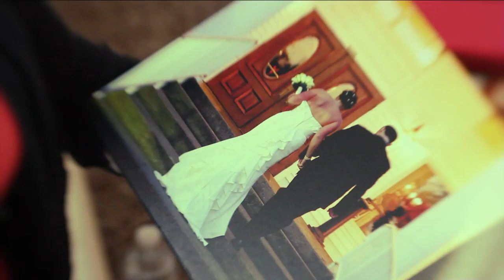Studio Pura Photography